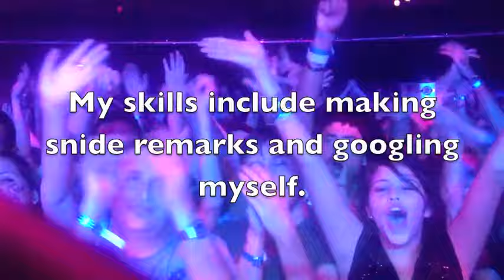lcd soundsystem - oh my blog v.4 - with jay green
It the timeless words of Creed, "It's been a while..." That's Creed, right? If it's not Creed then it's a band that want to sound like Creed which is even more depressing then actually being Creed. Aaaaanyfart, here is the long awaited volume 4 of Oh My Blog.